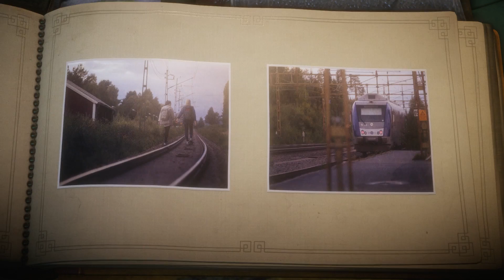Let's Play: Unravel | Ep.5 - Off The Rails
In Todays episode of Let's Play: Unravel, We follow Yarny Off The Rail.

Gamertag:
Red Rhino Music

(Outro song is mine, as well)